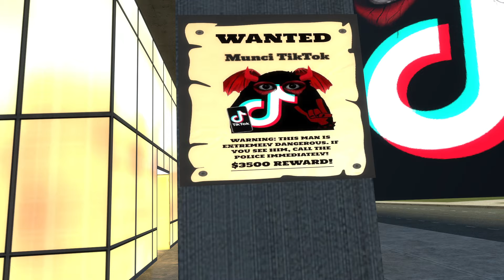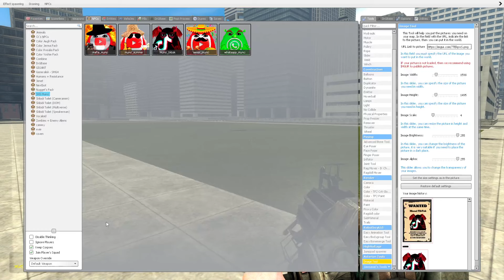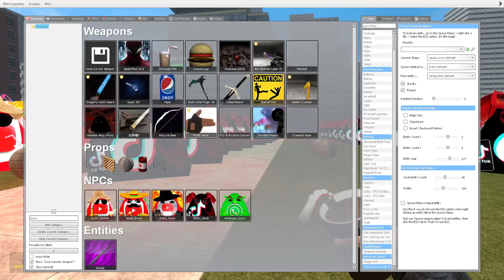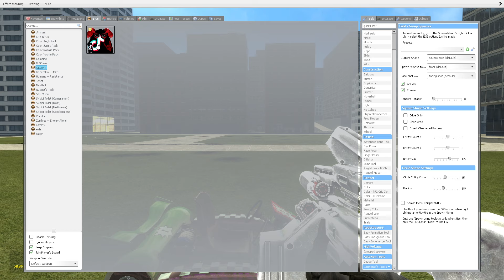Hunting for the dangerous Munci TikTok,WhatsApp Shrek ,Social Media Angry Munci Nextbot Gmod!!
🦄 Garry's Mod